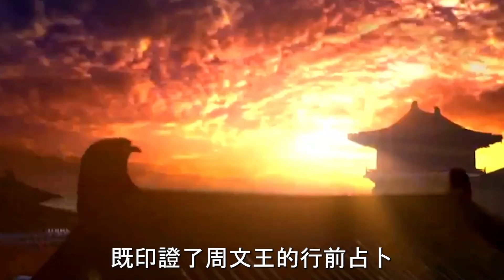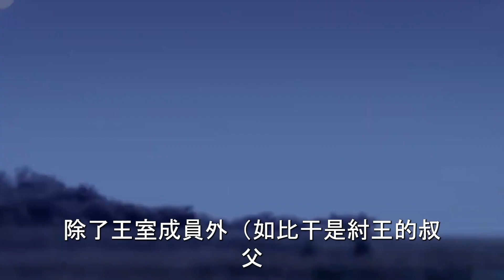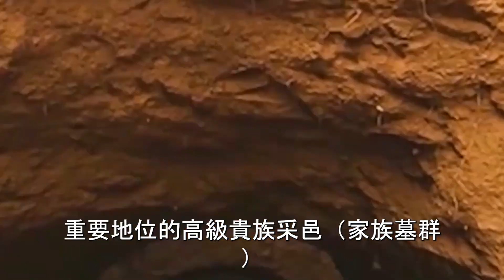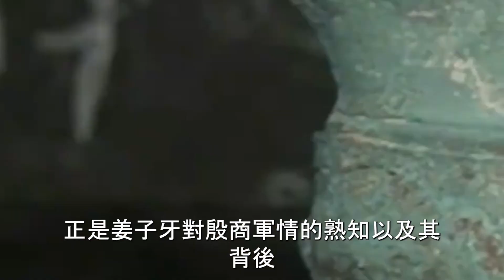姜子牙只是釣了個魚，周文王為何斷定他能滅商？考古發現真相